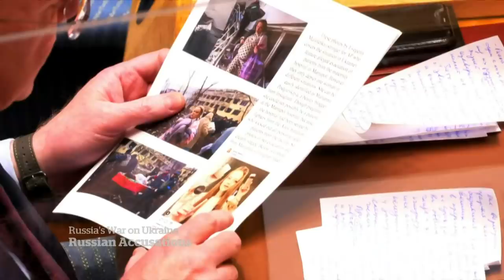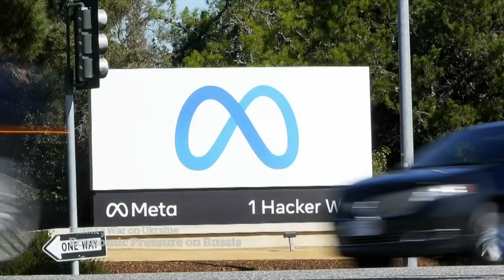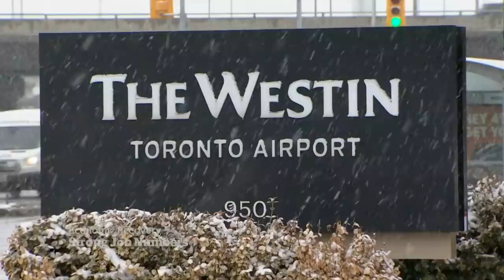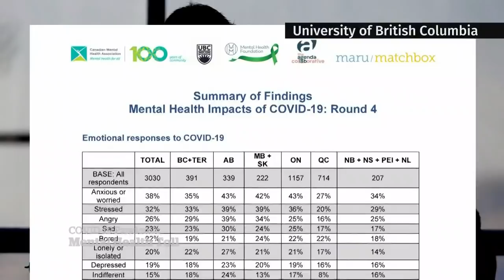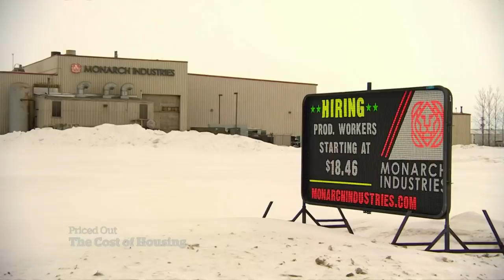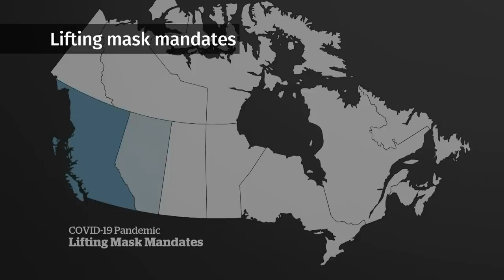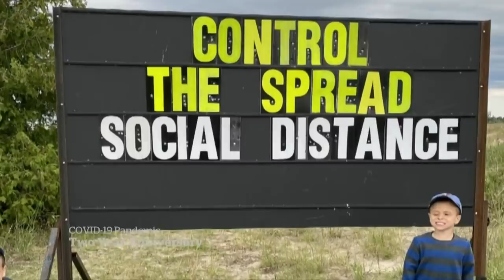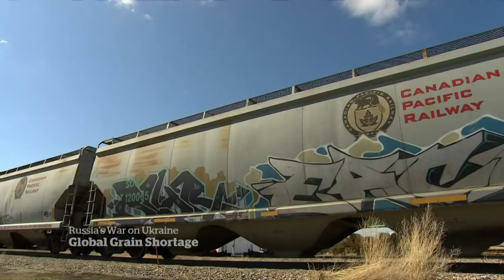CBC News: The National | Russian attacks widen, Jobs numbers, Pandemic milestone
March 11, 2022 | Russia widens attacks on Ukraine’s cities as residents mourn the loss of their loved ones. The Canadian economy added more than 330,000 jobs in February, blowing past expectations. Plus, reflecting on two years of pandemic life.

00:00 The National for March 11, 2022
1:13 Russian invasion of Ukraine could be entering a new phase
2:11 Ukrainian cities reeling from Russian attacks
5:09 Russia accused of 'false flag' tactics
7:12 Russia broadening their attacks in Ukraine
10:05 U.S., allies escalate economic pressure on Russia
10:39 Canada announces new sanctions on Russian oligarchs
11:27 Slovakia feels pressure of Ukrainian refugee crisis
13:28 Western social media takes action against Russian state media
14:11 Saudi blogger Raif Badawi released from prison
16:13 Queen Elizabeth II to skip Commonwealth Service
17:00 Canadian unemployment below pre-pandemic levels
19:20 Canadians' mental health suffered during pandemic: survey
22:23 Rural renters struggle to find affordable housing
25:36 Is it too soon to drop COVID-19 mask mandates?
35:19 Reflecting on two years of pandemic life
40:55 How Canada can help global wheat supply
43:44 The Moment